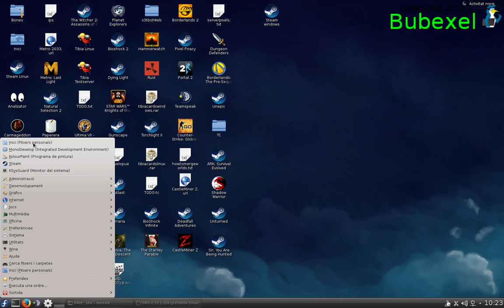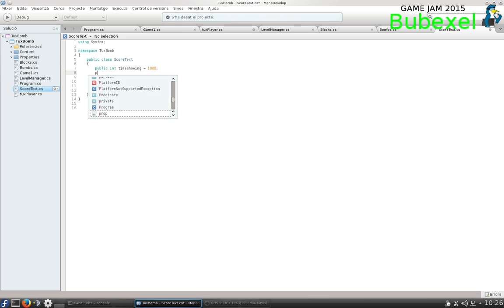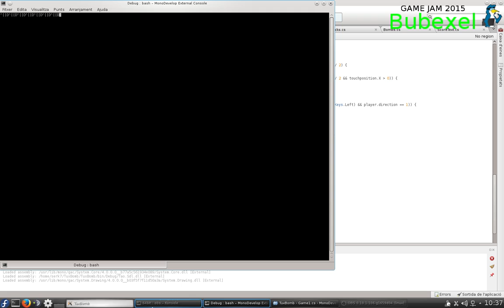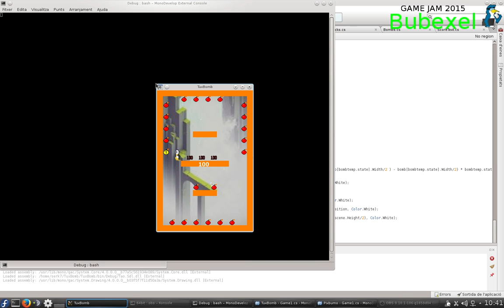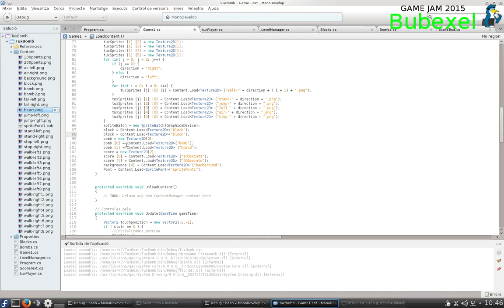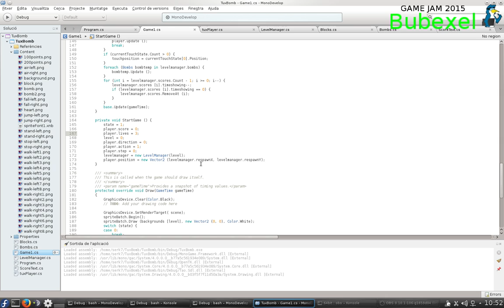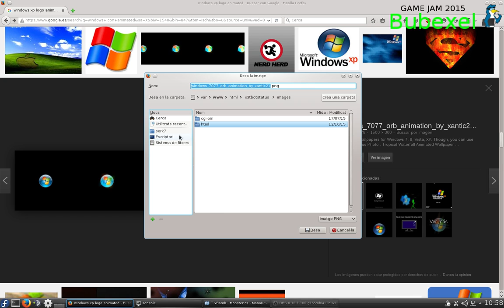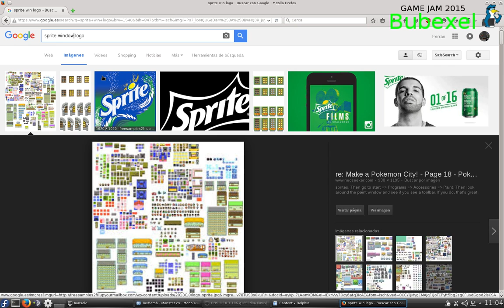Bomb Tux Develop ep.7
more coding